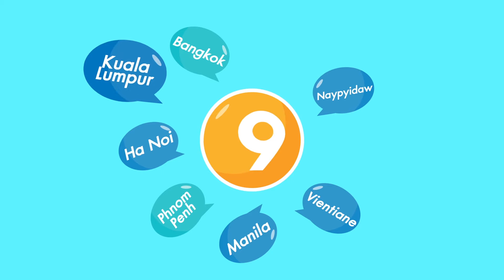Ep 28 : สิงคโปร์ไม่มีเมืองหลวง